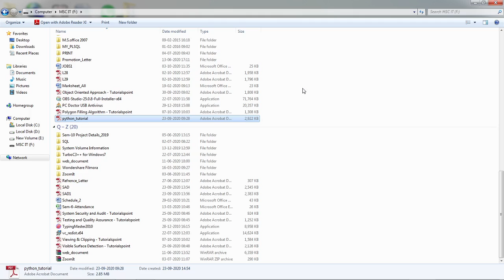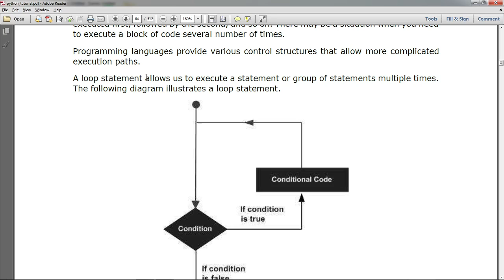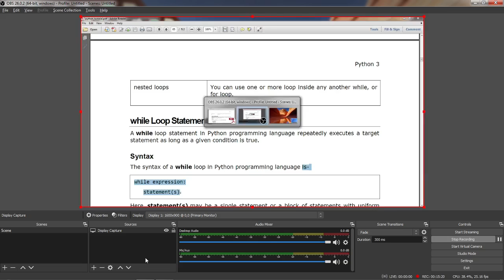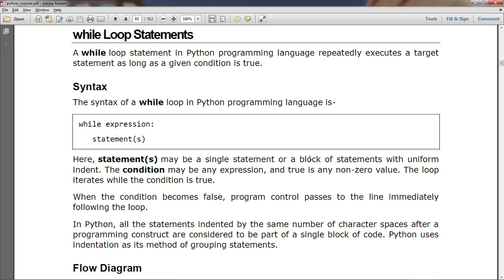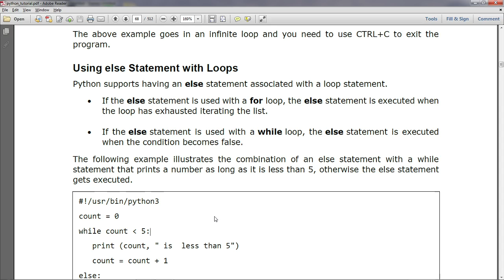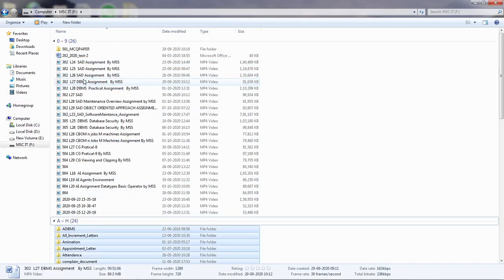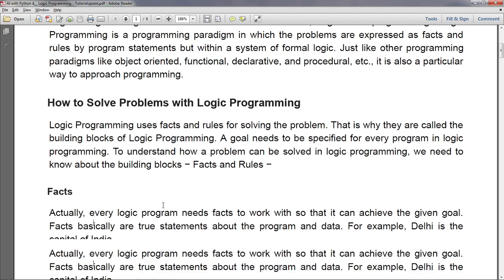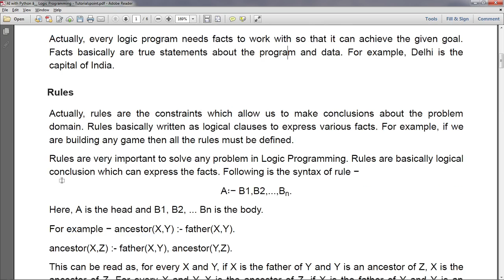904 | L21 | AI | LOOPS | FACTS AND RULES | ASSIGNMENT | By MSS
LOOPS
FACTS AND RULES
INSTALLING PACKAGES
ASSIGNMENT